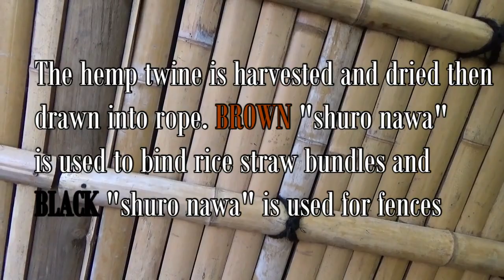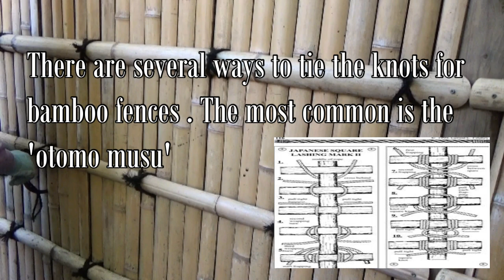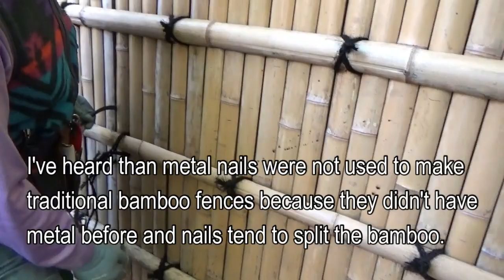Japanese Bamboo Fences 'Kenninji-gaki" 建仁寺: Forager Japan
Hiking through the traditional settlements in Kamakura we came across a Bamboo fence mender and had a chance to ask her some questions about the 'kennin-ji' fences surrounding the houses.